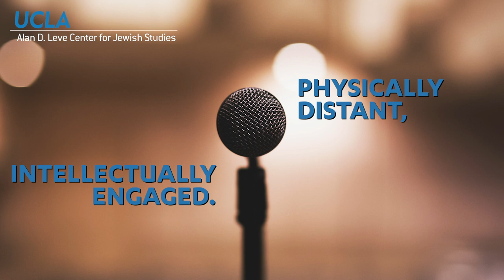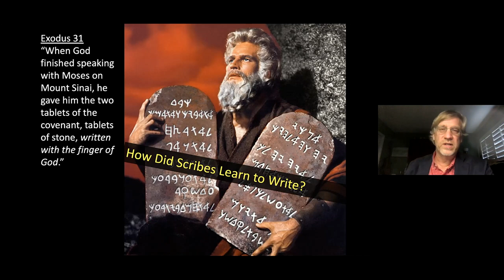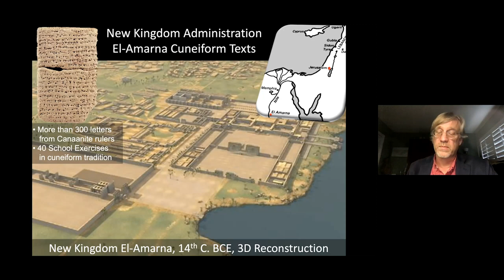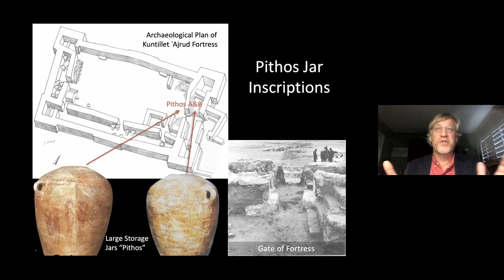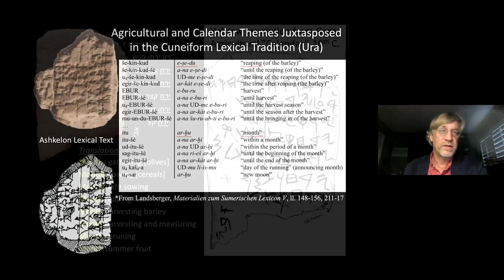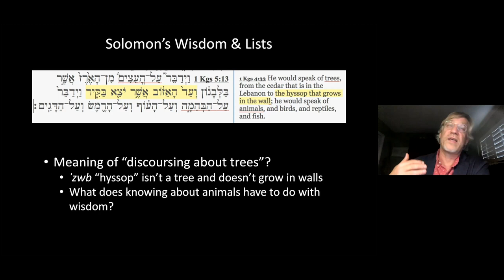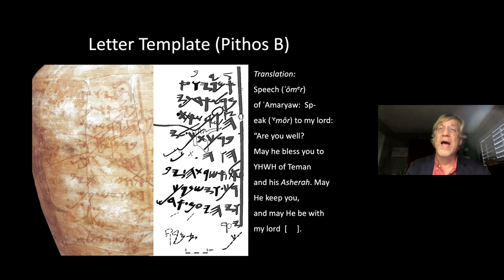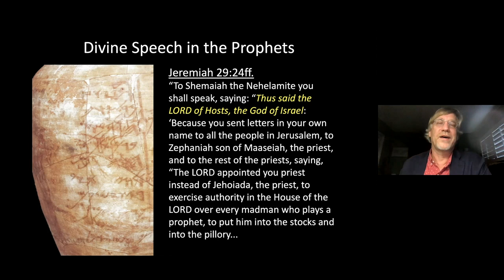The Finger of the Scribe: How Scribes Learned to Write the Bible - William Schniedewind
Book available now:

Book Talk

One of the enduring problems in biblical studies is how the Bible came to be written. Clearly, scribes were involved. But our knowledge of scribal training in ancient Israel is limited. William Schniedewind explores the unexpected cache of inscriptions discovered at a remote, Iron Age military post called Kuntillet 'Ajrud to reconstruct how scribes were taught to write. Here, far from such urban centers as Jerusalem or Samaria, plaster walls and storage pithoi were littered with inscriptions. Apart from the sensational nature of some of the contents—perhaps suggesting Yahweh had a consort—these inscriptions reflect actual student exercises among soldiers stationed near the frontier. What emerges is a glimpse of the ancient Israelite educational system: how Hebrew scribes were trained, the Mesopotamian and cuneiform pedigrees of these training methods, and how these shaped the Bible.

Moderator: Aaron Burke (UCLA)